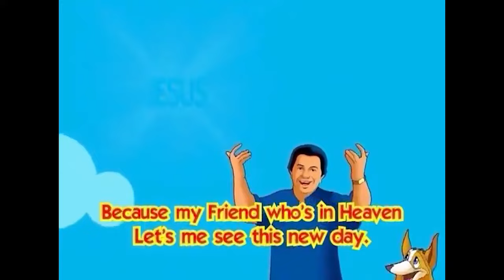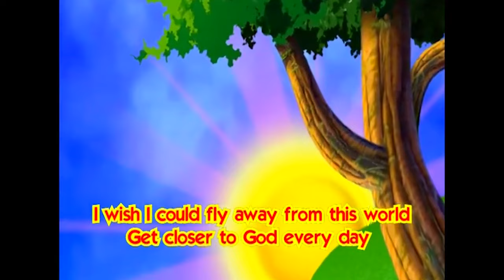Los ÉXITOS Inolvidables de Manuel Bonilla que ALEGRARÁN Tus Días😆✨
Música Cristiana Para Niños✨ Manuel Bonilla Kids🎶